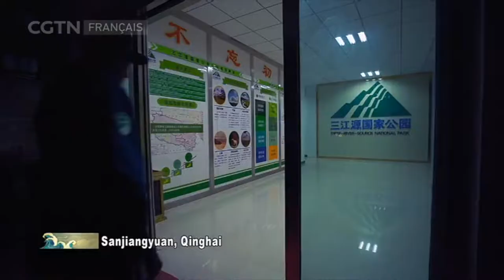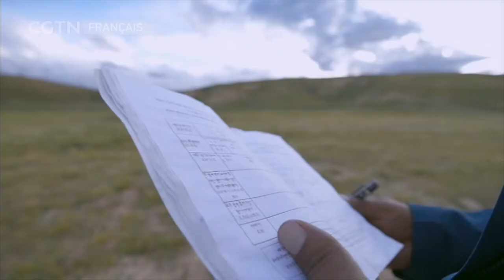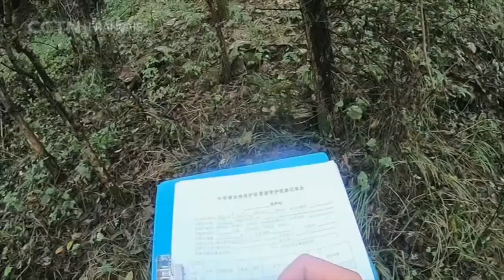Connaissance des partenaires biologiques - Ba Jie et les loups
Sanjiangyuan, source du Yangtsé, du fleuve Jaune et du Lancang. Les chaînes de montagnes qui s’étendent du Nord au Sud offrent des passages et des refuges à de nombreuses espèces lors de leurs migrations. Sanjiangyuan occupe moins de 0,4% de la superficie du pays, mais plus de 20% des espèces végétales supérieures et 25% des populations animales de la Chine vivent ici. C'est la région ayant le biome le plus riche d'Eurasie. Après le petit-déjeuner, Ba Jie, gardien de 45 ans, commence sa tournée avec ses collègues. En tout, ils effectueront un trajet de plus de 300 kilomètres, en se déplaçant trois à cinq fois par semaine.